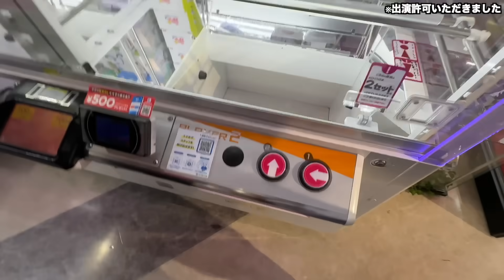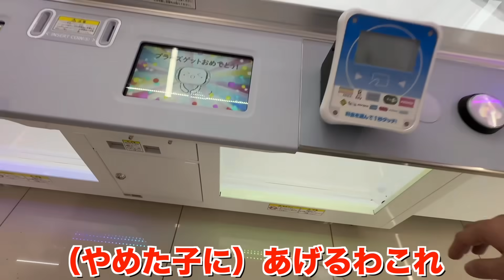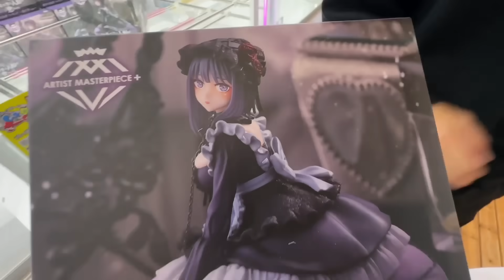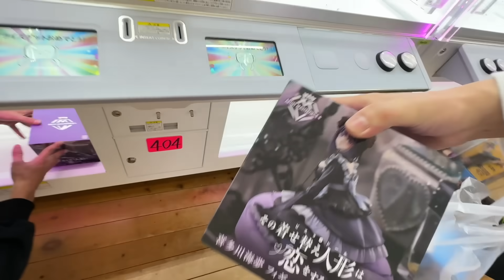【クレーンゲーム】ガチで知らないと損します！本当は教えたくないガチで取れる手段！！取れやすいお店を教えてもらいました！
⚪︎撮影協力
タイトーステーション ビックカメラ千葉店
〒260-0015 千葉県千葉市中央区富士見２丁目１−１ ビックカメラ ８F

千葉鑑定団 湾岸習志野店
 〒275-0024 千葉県習志野市茜浜１丁目１−１

BGM
『MusMus 』より引用
DOVA-SYNDROME
魔王魂

※前回の遠征動画
【西遠征１日目】

【西遠征２日目１話】

【西遠征２日目２話】

【西遠征２日目３話】

【西遠征３日目４話】

【西遠征４日目５話】

★前回投稿の動画★
【クレーンゲーム】関東有数の人気店に行ったら新作プライズが簡単に取れすぎた！！しかもまさかのあの人が・・・・・【万代書店川越店】

【クレーンゲーム】店員は絶対に教えてくれない最新フィギュアの取り方【永久保存版】